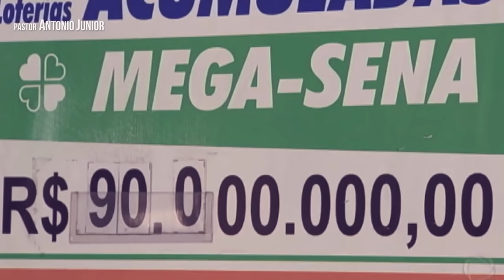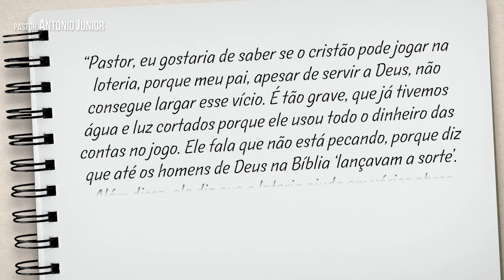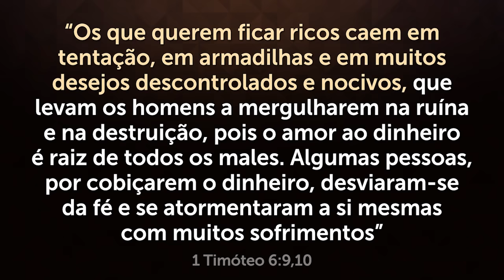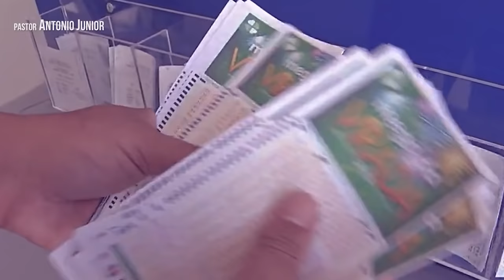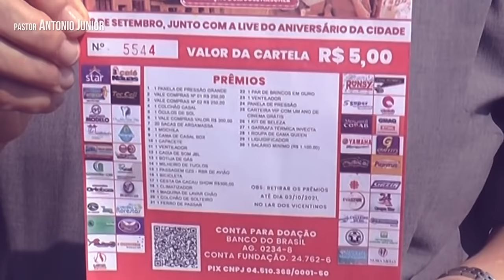É PECADO JOGAR NA MEGA-SENA? A BÍBLIA PROÍBE JOGOS DE AZAR?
Muitos me perguntam se é pecado jogar na Mega-Sena, principalmente quando se aproxima a Mega da Virada. Por isso eu fiz este vídeo para mostrar se a Bíblia proíbe jogos de azar e se o cristão pode jogar na Loteria com a intenção de doar parte do dinheiro para a igreja, caso ganhe.